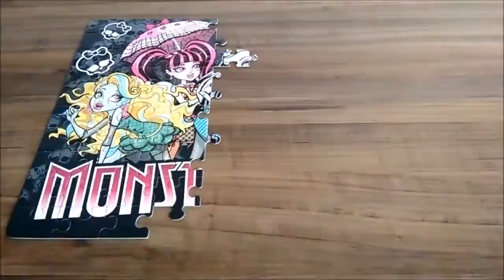QUEBRA CABEÇA MONSTER HIGH 100 PEÇAS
GOSTOU?